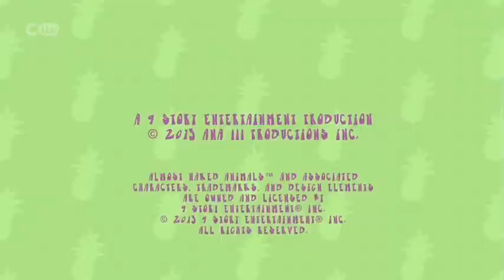CITV Robloxia - Continuity & Adverts (14th October 2014)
Leading out of Almost Naked Animals and into Horrid Henry